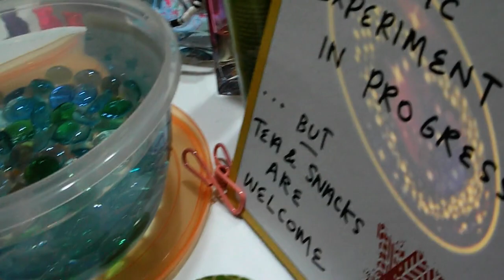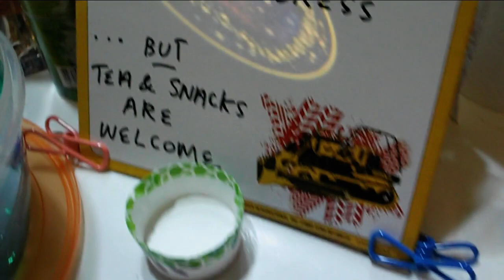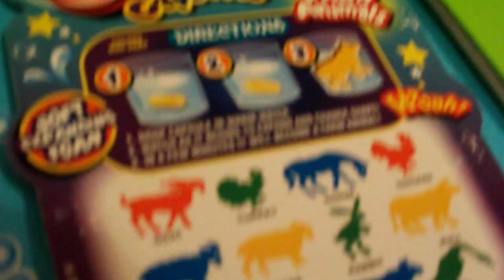Prof. Bookie's Seed Pod Experiment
Today Professor attempts to bring to life the seed pods he obtained in his prior experiment by immersin' them in water.

To Professor Bookie's astonishment, the seed pods amazingly  turn themselves into 11 farm animals and even a seahorse, too!
How remarkable and what a nice surprise!

Now Professor is tasked with findin' where to keep all these wonderful creatures, and the family farm Professor keeps out in the country comes to mind!